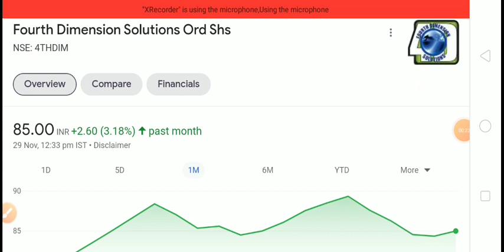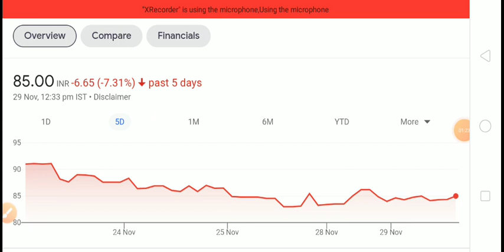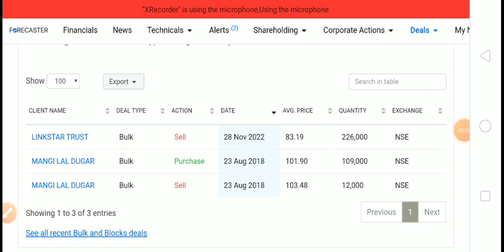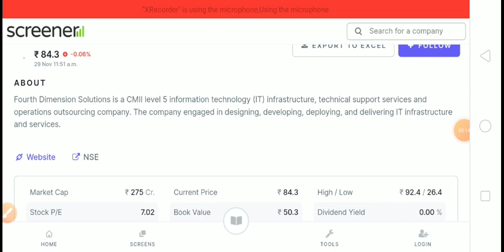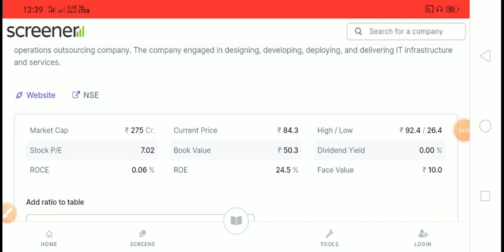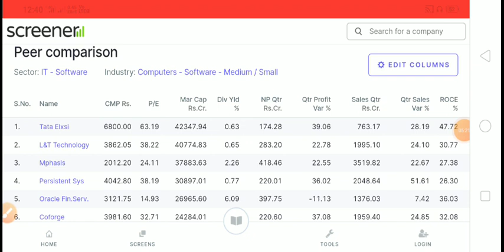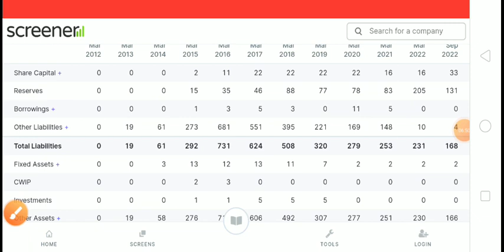Fourth Dimension Solutions Ltd Share Latest News Fourth Dimension Solutions Ltd Share Latest Update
Thanks Fourth Dimension Solutions Ltd Share Latest News | Fourth Dimension Solutions Ltd Share Latest updates